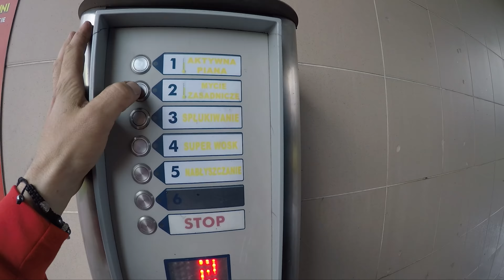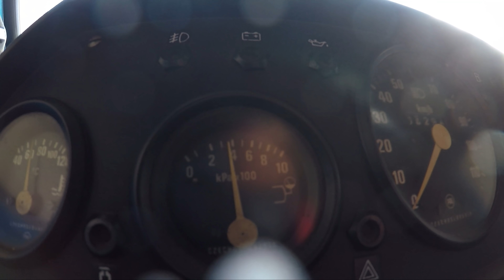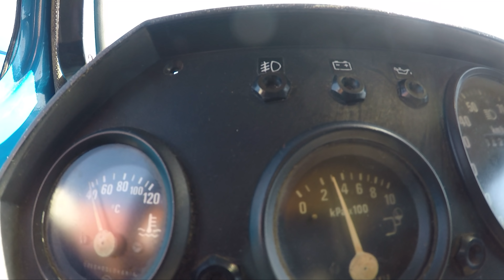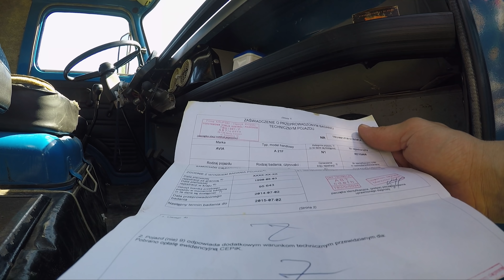Stara nówka ciężarówka Avia A21 wykopem z szopy do muzeum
Czasem trafiamy jakiś pojazd, który nie ma związku z polską motoryzacją (czyli nie pasuje do naszej koncepcji kolekcji polskiej motoryzacji), ale jest taki, że nie można przejść obok niego obojętnie. Tak było z AVIĄ A21. Pamiętam te auta doskonale, ale co się stało, że jedno z nich trafiło do nas? Ten egzemplarz zachował się do dziś niemal w doskonałym stanie, na oryginalnej czarnej tablicy, w jednych rękach, z kompletem dokumentów (łącznie z dokumentem potwierdzającym jego wjazd do polski, dowodem zakupu, instrukcją obsługi itd.). Co więcej - bardzo niski jest przebieg tego samochodu!!, który wynika wyłącznie z sezonowego używania pojazdu (wiem o tym od właściciela, ale i zaufanych osób z tej samej wioski). Tak naprawdę wiele czynników złożyło się na zakup ciężarówki AVIA - posłuchacie o tym w filmie. Ja od lat nie widziałem ładniejszej Avii (jakkolwiek by to brzmiało).
Mam nadzieję, że nie zanudzę Was tak długim materiałem (jeden z najdłuższych spośród blisko 400 dotychczasowych filmów), ale nie wiem jak długo to cudo będzie z nami i czy będzie okazja jeszcze kiedyś o niej opowiedzieć... .